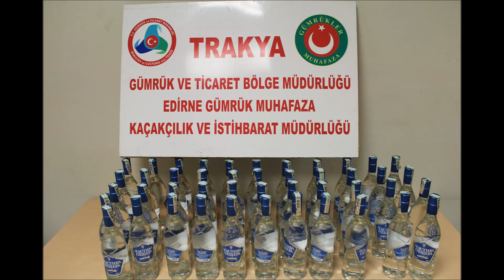KAPIKULE LPG TANKI İÇKİ YAKALAMASI